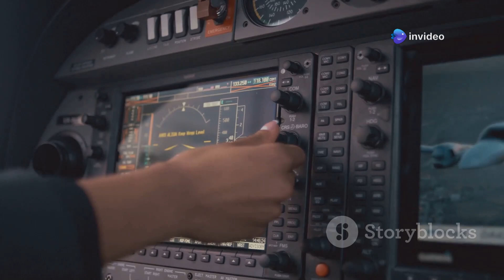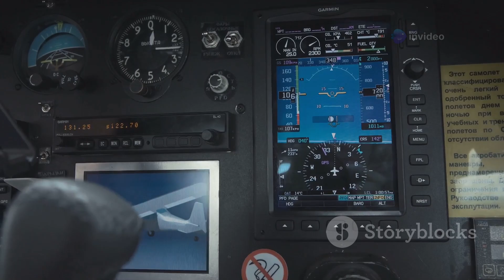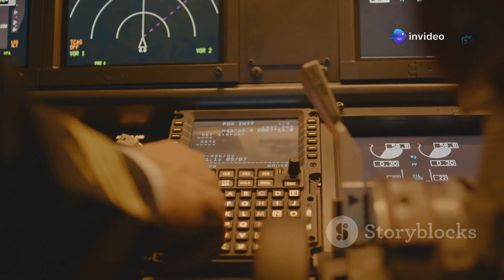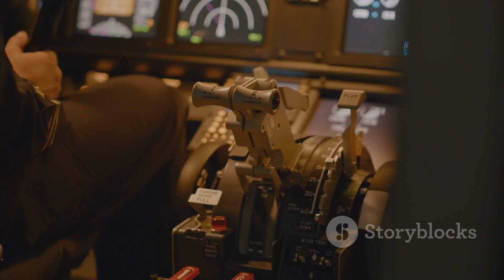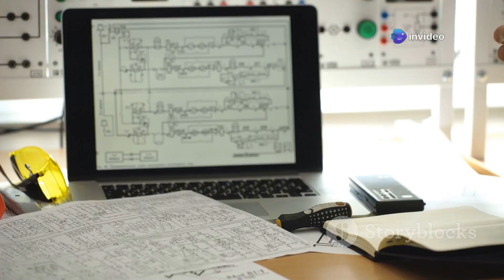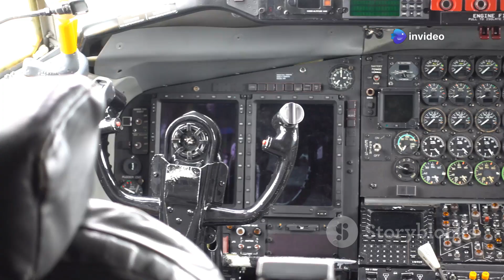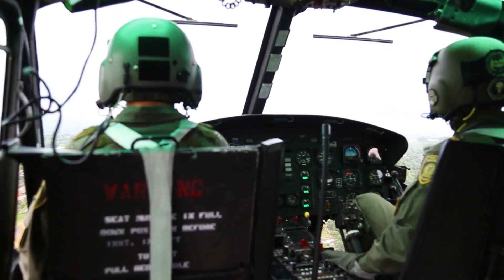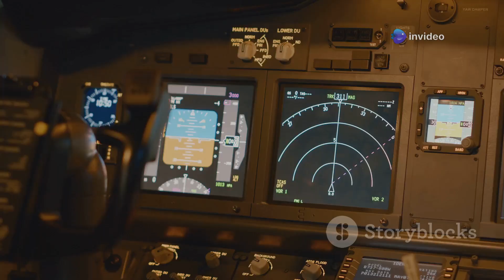AI Takes Control: Sweden’s Gripen E Just Changed Air Combat Forever!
Discover how the Gripen E is redefining air combat in our latest video, "AI Takes Control: Gripen E Revolutionizes Air Combat!" We delve into the groundbreaking technology and innovations that elevate this Swedish fighter jet to new heights. Learn about the AI systems that enhance its capabilities, making it a formidable force in modern warfare. With stunning stock media visuals and insightful commentary, we break down the latest updates and what they mean for the future of aerial engagements.